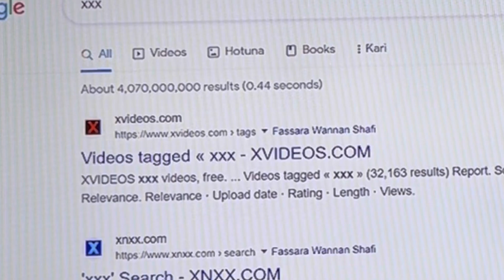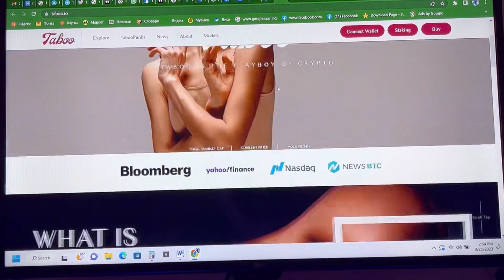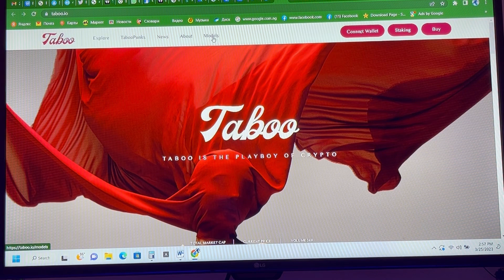XXX in crypto. How to become Rich with taboo coin 😳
Or WhatsApp

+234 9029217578